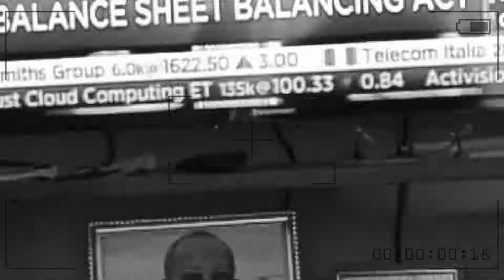🔥🔥🔥 UN COMPLOT CONTRE LA RÉPUBLIQUE FATSHI SOIT TRÈS VIGILANT OMONI NDOKI BELELA